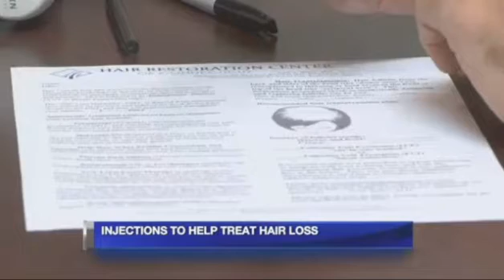PRP Injection Therapy can Treat Hair Loss for Men and Women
- Board Certified Hair Surgeon, Dr. Scott Boden describes how PRP therapy and stem cell treatments can work together to treat hair loss.